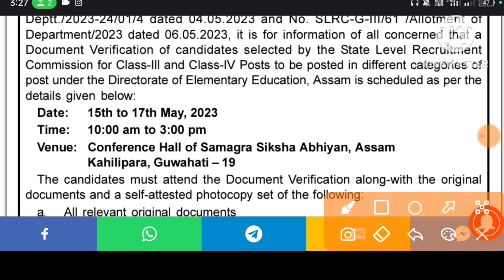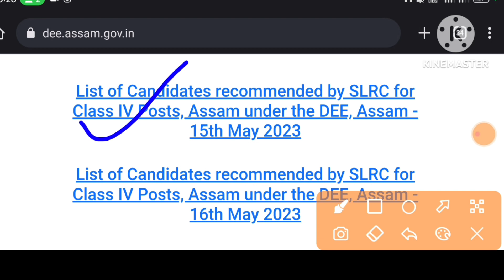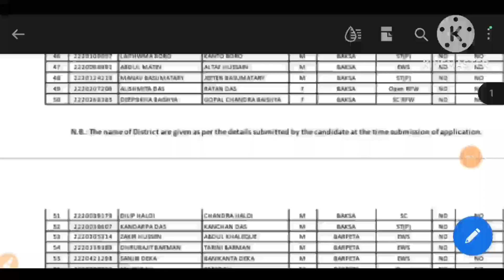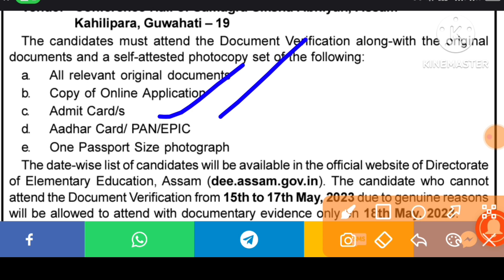SLRC ADRE Document Verification Notice, Grade III & Grade IV Posts List of Candidates Date/Venue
Join ob update Facebook Group visit👉 Direct recruitment result check fb group link join

যদি কোনোবাই যিকোনো চাকৰিৰ অর্থাৎ Job Online Apply কৰিব বিচাৰে তেন্তে তলৰ Number টোত Wh6atsApp ত massage কৰক 👇